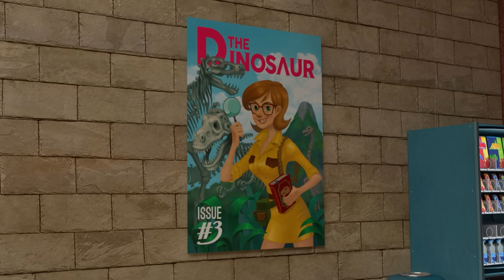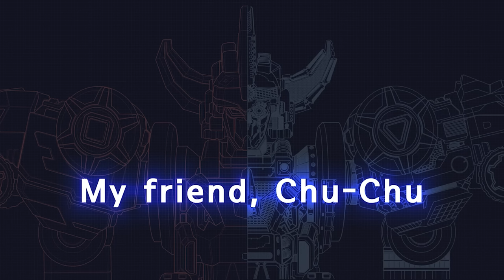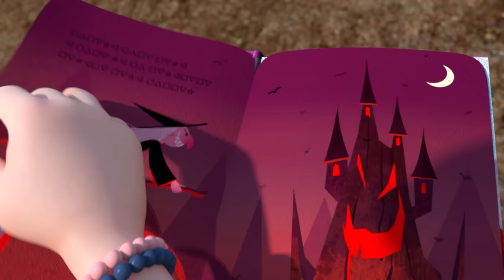Dinosaur Robot Confrontation | Dinocore Cartoon | The Good Dinosaur | Animation Movies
- Mech Dino
Dark Mech Dino: Mech Dino is possessed by the Dark energy of Darkno.
Mech Dino: Dark Mech Dino must be purified back to Mech Dino.
Disk Dino: Mech Dino can be turned into disc and used in battle.